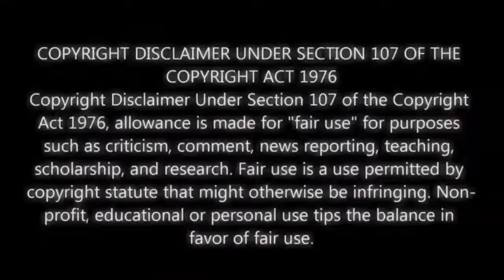COTABATO CITY BOMBING